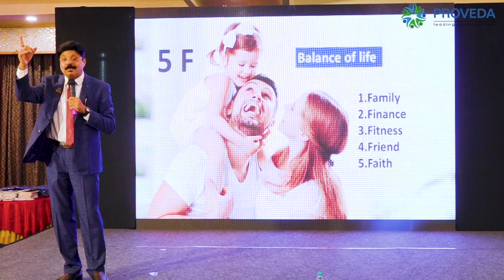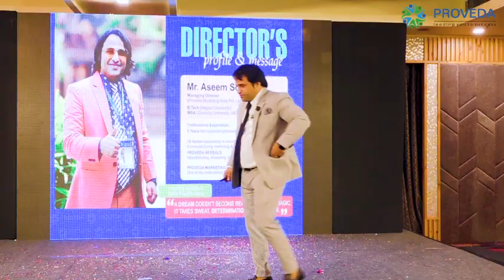RTP Patna 2021 | The Panache Hotel | Eduveda | Excitement | Motivation | Education | Proveda India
What an electrifying atmosphere of RTP Patna. ⚡️⚡️
We are on a mission of "घर घर प्रोवेदा, हर घर प्रोवेदा".
We would like to thank each and every individual for attending RTP Patna. We hope you had fun, and we look forward to seeing you at the next event.
Your energy proved to us that we will make history in the Direct selling industry.

Congratulations to all the achievers and would like to see you at the next event.
Jai Hind Jai Proveda 💪